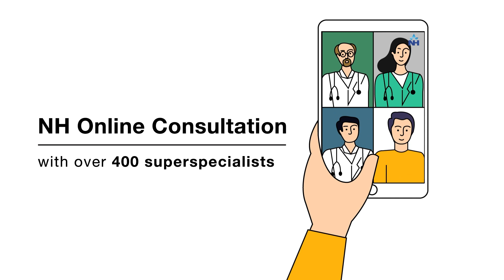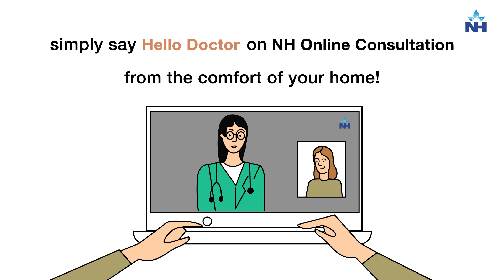Scheduled Vaccination of Kids During COVID | Dr. Santanu Bag Explains the Importance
In this important video, Dr. Santanu Bag, Consultant - Paediatric at R N Tagore Hospital, Kolkata, talks about the importance of scheduled vaccinations for children during the COVID-19 pandemic. Dr. Bag emphasizes that immunization is a critical part of preventive medicine and should not be delayed. If you live in an area not in a containment zone, it is important to consult your doctor and ensure your child stays on track with their immunization schedule.

Dr. Bag also advises that while COVID-19 has affected many aspects of healthcare, essential services like immunization should continue to ensure the health and safety of children.

Key Takeaways:

Scheduled vaccinations are crucial for child health during the pandemic
If you're in a non-containment zone, you should discuss immunization with your pediatrician
The importance of preventive healthcare and immunization for children
How to maintain your child's vaccination schedule during the pandemic

Chapters:

00:00 - Introduction to Vaccination During COVID
01:05 - Why Immunization is Essential for Children
02:00 - How to Keep Your Child's Vaccination Schedule
03:10 - Consult Your Doctor for Safe Vaccination Plans
04:00 - Conclusion and Final Advice